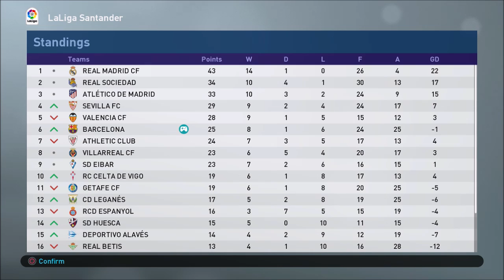PES 2019 Barcelona Master League: Kenapa Jarang Upload Barça Master League? #12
Master League adalah sebuah game mode di Pro Evolution Soccer 2019 dimana kita bermain sebagai manajer sebuah tim dan berusaha membawa tim tersebut ke level tertinggi.

LINE ► @rdh6974k

Cascopee
Official LINE Account ► @szf4404b

Intro & Outro
Blood Like Gasoline - Against The Current
With or Without You - Anders